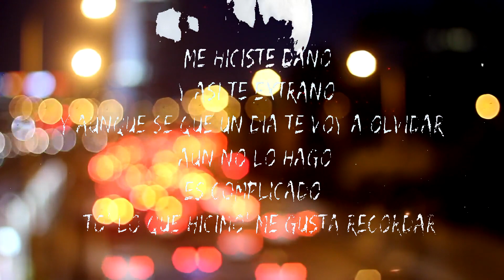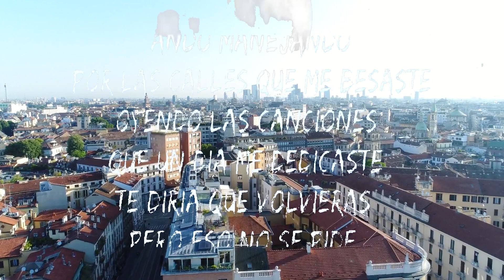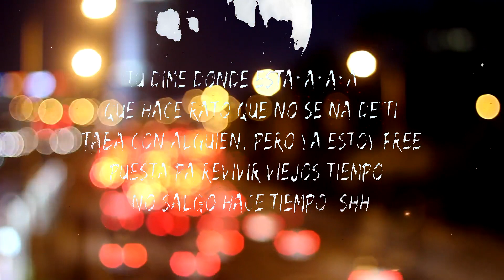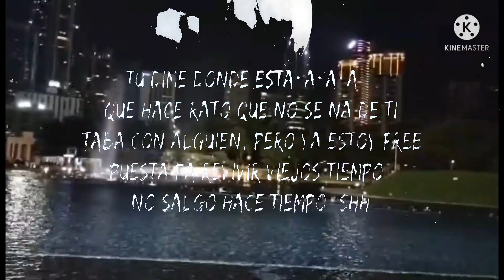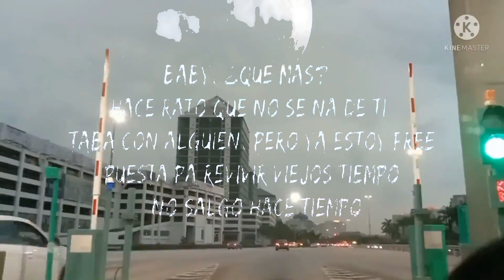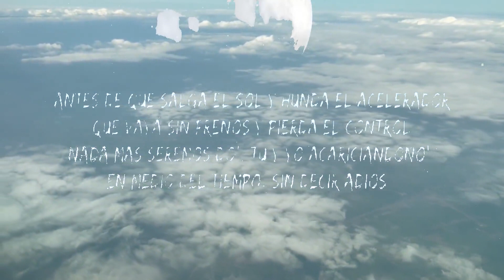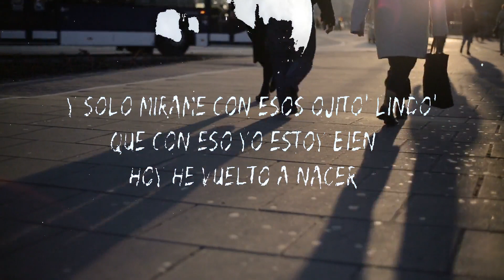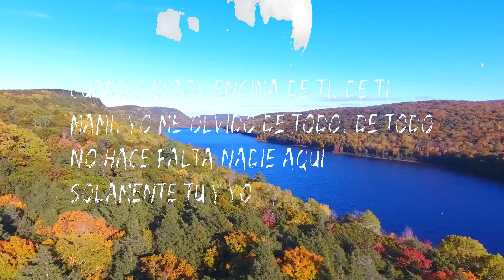La Bachata - Manuel Turizo (Letra Lyrics) ｜ Karol G, Bad Bunny, Shakira ｜ Letra No.17